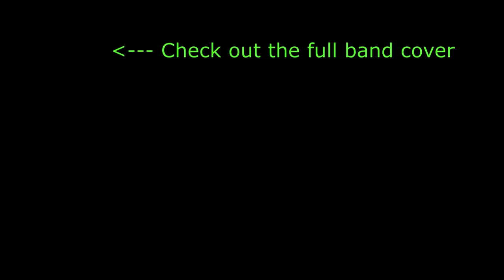twenty one pilots We Don't Believe What's On TV Bass Cover with Tab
Rickenbacker 4000w